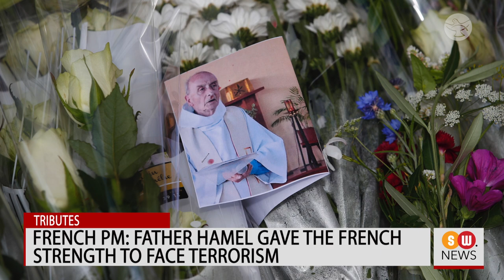French Catholics Commemorate the Martyrdom of Fr. Jaques Hamel | SW NEWS | 139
The French Prime Minister says the martyrdom of Father Jacques Hamel, who was murdered four years ago by two Islamist attackers, gave France the strength to unite in the face of terrorist barbarism. Jean Castex made his comments this week on Twitter upon the anniversary of Father Hamel’s murder. The 85-year-old cleric was killed on July 26, 2016, while offering Holy Mass in the parish church of Saint-Étienne-du-Rouvray near Rouen in Normandy. Mr Castex recalled how at that moment France, struck in her heart, discovered Jacques Hamel, his face and his message. It was this, he said, that gave the French people the strength to confront terrorism. The anniversary of Father Hamel’s murder also saw a Mass for the Dead offered in the parish church where he was slain. It was followed outside the church by a ceremony for peace and fraternity.
Vatican reaffirms commitment to protect human trafficking victims
The Vatican has reaffirmed its commitment to protecting the rights of victims of human trafficking.  That commitment was made during the 20th Conference of the Alliance against Trafficking in Persons, held last week in Austria. Among the participants was Monsignor Joseph Grech from the Holy See’s Permanent Mission to the International Organizations in Vienna. He noted the discrepancy between the high number of victims and the low rate of prosecutions and convictions of human traffickers. Monsignor Grech suggested that this was due, in large measure, to the lack of resources put into combatting human trafficking by many governments. Too often, he said, this can lead to states focusing on immediate results rather than trying to catch, quote, the “big fish” in the world of human trafficking.
United States in “extraordinary hour of cultural conflict,” says USCCB
The United States of America is in an extraordinary hour of cultural conflict. That is the stark assessment of the US Conference of Catholic Bishops or USCCB. It's been made in response to reports of increasing incidents of church vandalism and fires across the North American country. The comment was made on behalf of the USCCB by the Chairman of the their Committee on Religious Liberty, Archbishop Thomas Wenski of Miami, and the Chairman of the Committee on Domestic Justice and Human Development, Archbishop Paul Coakley of Oklahoma City.  The two bishops said that the path forward for all Americans must be through the compassion and understanding practiced and taught by Jesus Christ and his Holy Mother. In recent weeks statues of the Virgin Mary have been defaced, set on fire and, even, beheaded in various locations across the United States.
Pope Francis writes to congratulate young Camino pilgrim
Pope Francis has sent a letter of congratulations to a Spanish boy with a mental health condition who has just completed the Camino de Santiago pilgrimage across the north of Spain. 15-year-old Alvaro Calente’s father wrote to Pope Francis to inform him of his son’s pilgrim journey – which was also charted along the way on social media.  In return, the Holy Father said he admired Alvaro’s courage in undertaking the journey during the Covid-19 crisis. He thanked young Alvaro for his daring, his sincerity, his joy and his cheerfulness which, said the Pope, would spark hope in the many people he met along the way or through social media.
Youth 2000 Summer Festival goes virtual
Ireland’s largest Catholic Youth event will take place next month…but only online due to COVID-19 restrictions. (OOV) The Youth 2000 Summer E-Festival will be held from the 14th to the 16th of August. The organizers say that virtual attendees will still find opportunities to experience the love of God, to receive the grace of conversion and also to discern a call to priesthood or religious life. Youth 2000 is a Catholic youth organization which hosts festivals, retreats, prayer groups and other events for young people across Ireland. It was founded in the UK by Englishman Ernest Williams in response to Pope Saint John Paul II’s call for a new evangelization